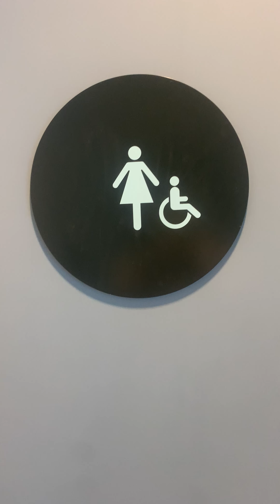High School Gym Girl's Restroom Reshoot 3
Kingstons: 9/10